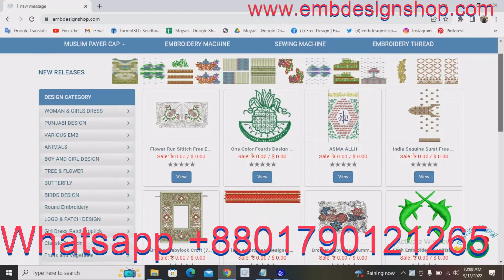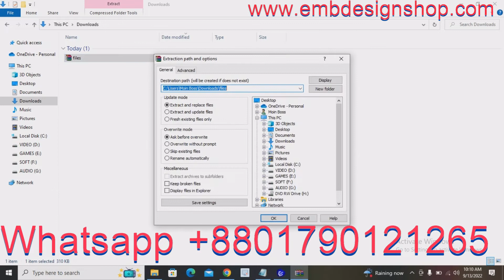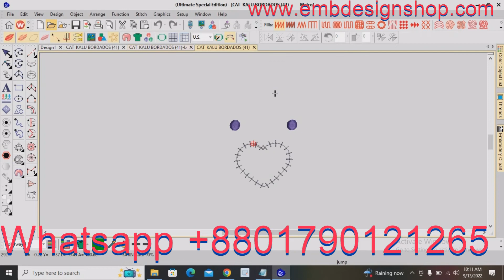Free Computer Embroidery Cat Kalu Bordados Design Download. Free Machinery Embroidery Patterns.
Credit:
Design software -wilcom
video editor
VideoProc Vlogger
sound
youtube sound